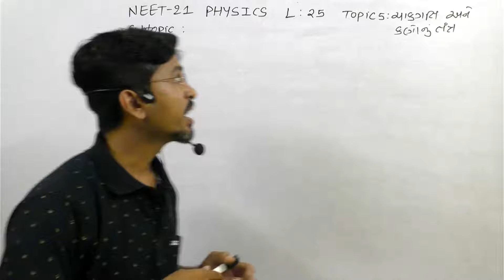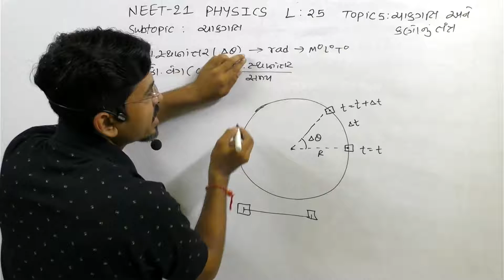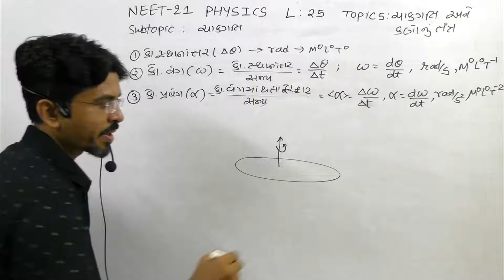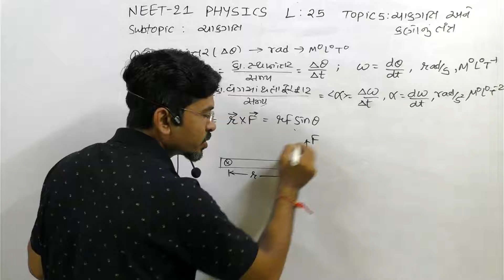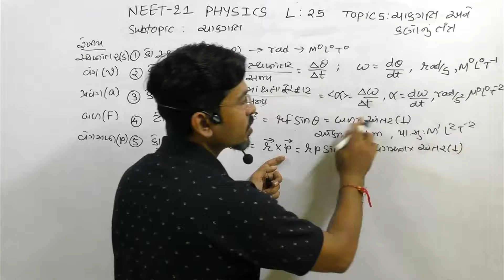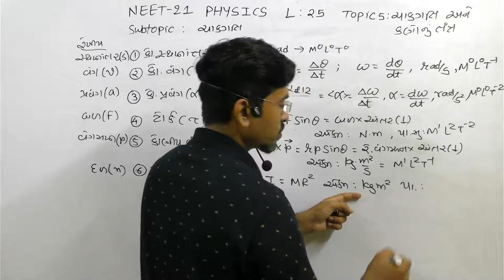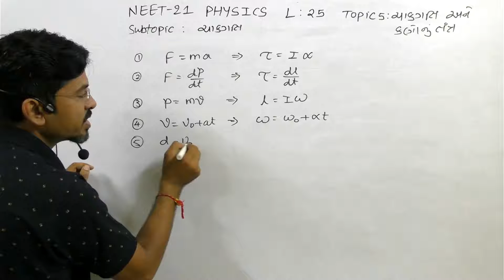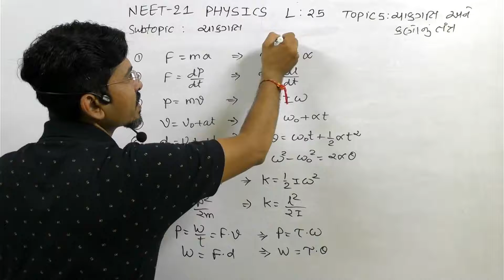NEET Physics in 30 Days | L: 26 | Topic :4 Rotational Motion | Basic Formula for Rotational Motion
Class :11 Physics NEET-21 Topic 5 Chak Gati  : Chak gati na sada sutro

NEET Physics in 30 Days Series in Gujarati
Topic 1. Unit and Measurment
Lecture 1:

Topic 2. Kinematics

N.B.ParmarSir [Exp. 16 Year]
B.E IT in Gold medalist
Director
DDIT Education Academy

NEET-21 Phyiscs in 30 Days in Gujarati
NEET Last Min Revision Series
NEET-2021 Lates News
NEET-2021 Revision
Last min Revision Physics NEET in Gujarati
NEET in GUJARATI
Free NEET Physics Last Min Revision Series
NEET-21 Physics Revision topic wise
NEET
Physics
NEET-21
Latest News About NEET
How to Crack NEET in 30 Days
NEET Motivation
NEET Exam News
NEET Application
NEET Gujarati
NEET Physics in Gujarati
Last One Month Best Revision Strategy in NEET-21 Physics